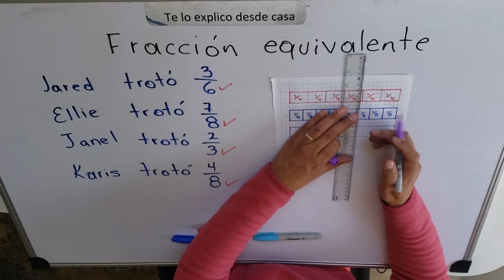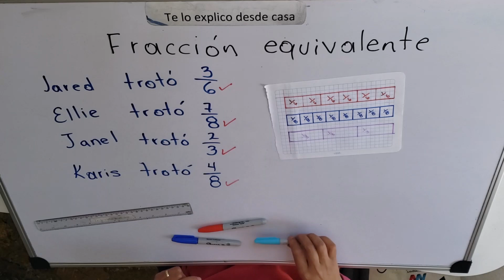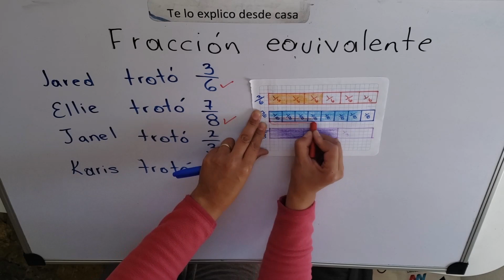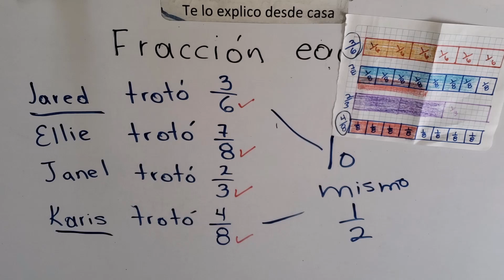Fracciones equivalentes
Cualquier entero lo podemos dividir en partes iguales que llamamos fracciones, dependiendo del número de fracciones que hagamos en el entero(que siempre deben ser iguales) será el denominador de esa fracción.